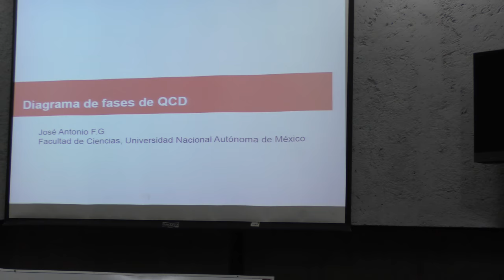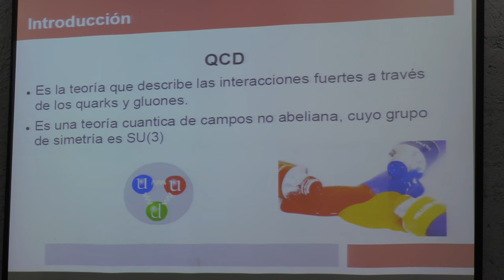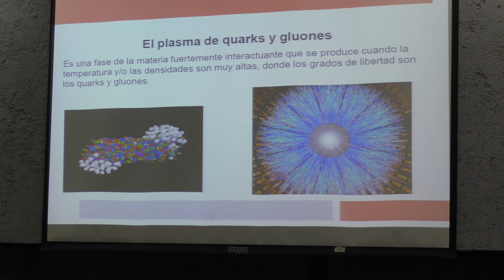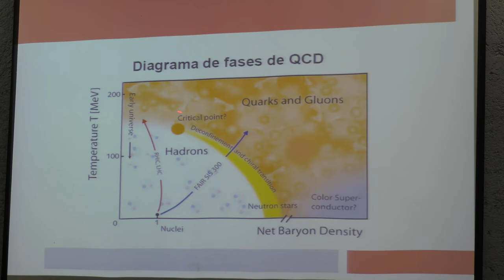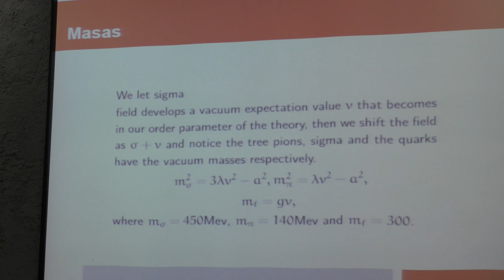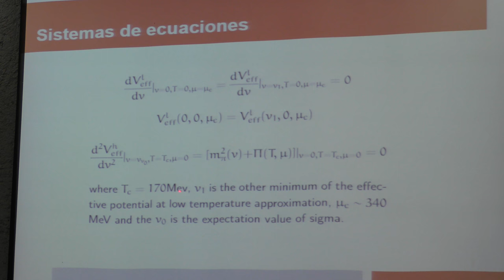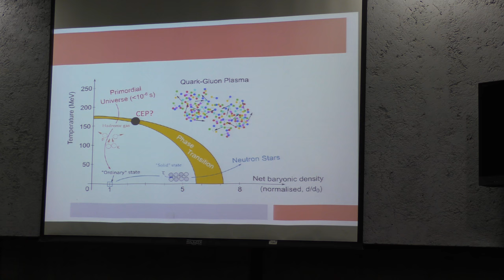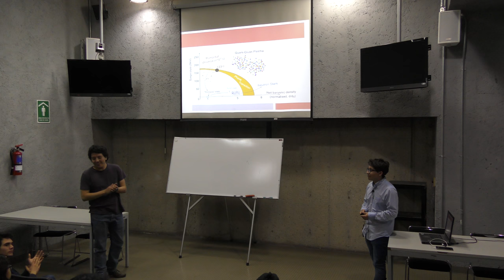Diagramas de fase QCD (Antonio Flores)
Diagramas de fase QCD

Plática dada por Antonio Flores (Facultad de Ciencias de la UNAM) en Los Coloquios de Física: Compartiendo Ciencia, el martes 17 de octubre del 2017 en la Sala Leonila Vázquez del Amoxcalli, en la Facultad de Ciencias de la UNAM

Resumen:
En esta charla se plantea explicar de manera introductoria la importancia de los diagramas de las fases en la teoría cuántica de campos conocida como "Cromodinámica Cuántica" (QCD, por sus siglas en inglés), la cual se encarga de explicar a las partículas elementales conocidas como "quarks" y sus mediadores llamados "gluones". Además del papel que juega en la fenomenología de la materia fuertemente interactuante a condiciones extremas de temperatura y/o densidad bariónica finita.

Rodrigo Cruz quien grabó la plática